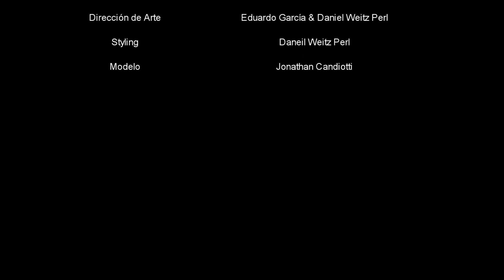CANDIOTTI UNDERWEAR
CANDIOTTI UNDERWEAR!!PARA TODOS LOS HOMBRES QUE LLEVAN LA ELEGANCIA POR DENTRO